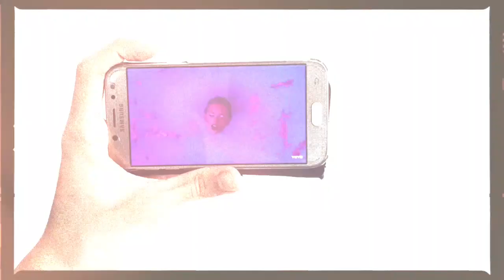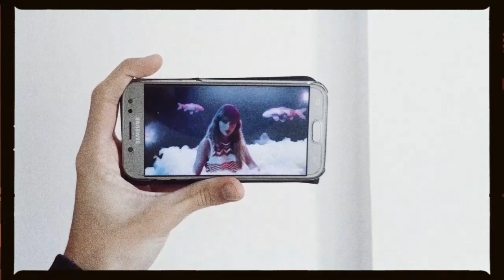Taylor Swift - Reaction - Lavender Haze (Official Music Video)